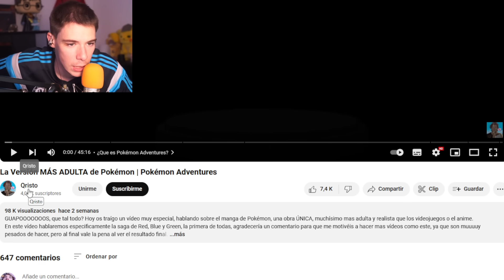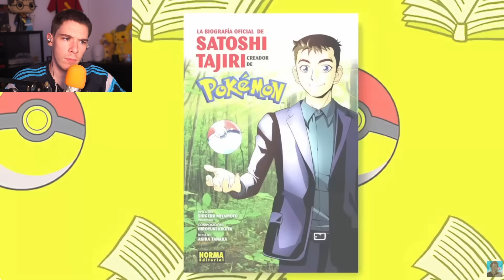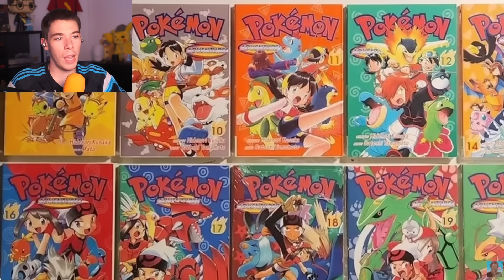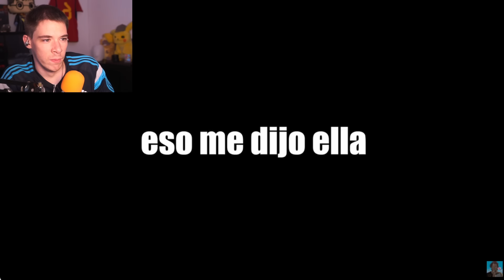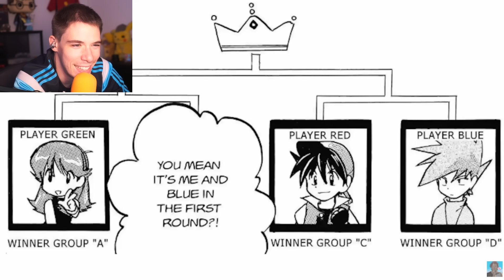Folagor Reacciona La Versión MÁS ADULTA de Pokémon | Pokémon Adventures